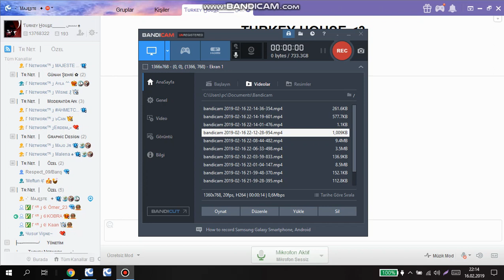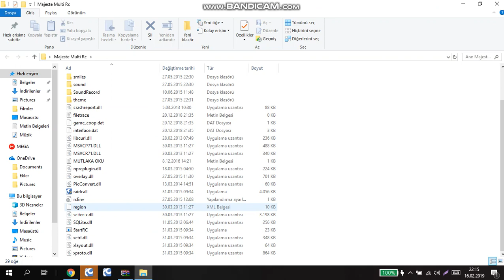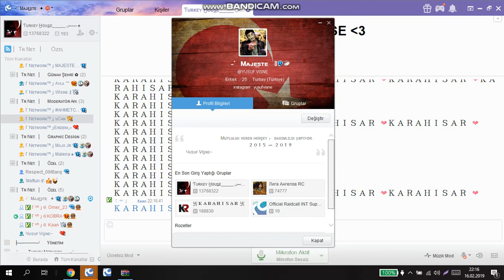Raidcall ✔ Multi Hesap Açma , Ayrıntılı , Kısa ve öz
Yapamayan veya sorusu olan raidcall id : yusuf.visne

Raidcall Multi Vps 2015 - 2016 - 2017
Raidcall Msne Bulma 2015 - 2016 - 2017
Raidcall Çar Düşürme 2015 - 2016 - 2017
Raidcall Çar Çalma 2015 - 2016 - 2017
Raidcall Kasmayan Vps 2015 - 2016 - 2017
Raidcall Çoklu Açma 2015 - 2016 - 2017
Raidcall Çarı Kendi Msnemize Alma 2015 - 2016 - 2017
Raidcall Oda Bugu 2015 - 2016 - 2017
Raidcall FlashVortex 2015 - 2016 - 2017
Raidcall Id Crack 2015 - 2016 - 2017
Raidcall Yeni Sürüm Id Crack 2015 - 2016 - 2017
Raidcall Sövüş 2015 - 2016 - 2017
Raidcall 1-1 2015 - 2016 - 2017
Raidcall Msne Hack 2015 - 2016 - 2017
Raidcall 1.5.0 Id Crack 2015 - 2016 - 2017
Raidcall Odaya Müzik Ekleme 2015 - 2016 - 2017
Raidcall Uzak Masaüstü 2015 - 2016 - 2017
Raidcall Vds Crack 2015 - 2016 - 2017
Raidcall Ip Bulma 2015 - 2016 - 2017
Raidcall Modem Vurma 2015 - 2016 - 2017
Raidcall İnternete Saldırma 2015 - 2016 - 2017
Raidcall Güzel Odalar 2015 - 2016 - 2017
Raidcall Odaya Banner Ekleme 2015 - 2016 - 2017
Raidcall Kasma 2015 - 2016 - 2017
Raidcall Hızlı Kasma 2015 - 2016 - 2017
Raidcall Çarlar 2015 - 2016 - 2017
Raidcall Id Cracker 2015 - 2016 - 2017
Raidcall Proxy 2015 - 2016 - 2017
Raidcall Config 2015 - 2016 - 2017
Raidcall Hızlı Deneme 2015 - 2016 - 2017
Raidcall Odayı Bugtan Kurtarma 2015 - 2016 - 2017
Raidcall Masaüstü 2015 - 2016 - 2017
Raidcall Kasmayan Multi Vps 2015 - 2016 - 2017
Raidcall Küçük Boyutlu Vps 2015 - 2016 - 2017
Raidcall Id Crack Yeni Sürüm 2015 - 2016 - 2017
Raidcall Yeni Config 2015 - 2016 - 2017
Raidcall Config Yapma 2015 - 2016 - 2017
Raidcall Türkiye 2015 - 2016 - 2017
Raidcall İnce Ayar 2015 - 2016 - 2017
Raidcall Odaya Resim Ekleme 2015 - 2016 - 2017
Raidcall Odaya Radyo Ekleme 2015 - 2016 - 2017
Raidcall Youtube , Twitter , Facebook 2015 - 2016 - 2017
Raidcall Kullanımı 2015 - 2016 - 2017
Raidcall Hesap Çalma 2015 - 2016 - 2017
Raidcall Vurma 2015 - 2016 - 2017
Raidcall Alım Satım 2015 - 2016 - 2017
Raidcall Msn bulma 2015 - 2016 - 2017
Raidcall Msn Hack 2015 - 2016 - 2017
Raidcall e-posta 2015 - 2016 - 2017
Raidcall Site 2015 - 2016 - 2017
Raidcall Fake Site 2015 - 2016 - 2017
Raidcall Flash Vortex Yazı Eklemek 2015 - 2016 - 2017
Raidcall Id Crack Ayarları 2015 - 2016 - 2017
Raidcall Rütbe Hilesi 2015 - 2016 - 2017
Raidcall Müzik Ekleme Sifre Koyma Oda Düzenleme 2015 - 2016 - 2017
RaidCall Programı Nasıl Kurulur Ayarları nasıl yapılır 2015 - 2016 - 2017
Raidcall Kullanım Detaylı Anlatım 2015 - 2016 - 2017
Raidcall Ses Ayarı Nasıl Yapılır 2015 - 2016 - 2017
Raidcall Ses Sorunu Çözüm 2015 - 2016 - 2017
Raidcall Kurulum ve Kayıt Olma 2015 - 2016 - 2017
Raidcall Sohbet 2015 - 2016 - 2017
Raidcall Hack Bedava Raidcall Hesap 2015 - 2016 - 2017
Raidcall Account 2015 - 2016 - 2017
Raidcall Premium 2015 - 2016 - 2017
Raidcall Sınırsız Rozet 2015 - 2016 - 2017
Raidcall Rozet Güncel 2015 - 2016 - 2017
Raidcall Rozet Alma Anlatım 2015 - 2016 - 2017
Raidcall Brezilya Mavi Rozeti 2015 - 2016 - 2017
Raidcall Demon Slayer Rozeti Yapımı 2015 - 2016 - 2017
RaidCall Rozet Alma 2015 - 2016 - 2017
Raidcall Carnaval (Puan) Hilesi 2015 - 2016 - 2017
Raidcall Sayı Rozeti 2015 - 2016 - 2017
Raidcall Türkiye Rozet Etkinliği Yapılış Videosu 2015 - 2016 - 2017
Raidcall Oyun Rozetleri 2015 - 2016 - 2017
Raidcall Facebook Rozeti 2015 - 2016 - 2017
Raidcall Oda Düzenleri Yeni 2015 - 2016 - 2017
Raidcall Banner Yapımı 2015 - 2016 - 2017
Raidcall Odaya Yazı Yazma 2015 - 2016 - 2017
Raidcall Kolay Kullanımı 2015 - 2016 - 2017
Raidcall Adminler Neler Yapabilir 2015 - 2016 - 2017
Raidcall Fake Site Açılımı 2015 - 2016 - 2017
Raidcall Kullanımı Detaylı Anlatım 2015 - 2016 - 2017
Raidcall Skype TeamSpeak 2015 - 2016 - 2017
Raidcall Masaüstü Satın Alma 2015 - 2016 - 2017
Raidcall Id Crack Yapımı 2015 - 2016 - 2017
Raidcall Sentry Mba 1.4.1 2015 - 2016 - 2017
Raidcall Sentry Mba 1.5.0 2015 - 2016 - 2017
Raidcall Yeni Sürüm 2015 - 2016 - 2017
Raidcall Vps Oldu 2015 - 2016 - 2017
Raidcall Metin2 Alım 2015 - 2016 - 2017
Raidcall Team 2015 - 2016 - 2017
Raidcall Tayfa 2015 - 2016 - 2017
Raidcall Kıraathane 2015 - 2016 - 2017
Raidcall Müziği 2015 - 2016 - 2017
Raidcall Part 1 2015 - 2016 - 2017
Raidcall Part 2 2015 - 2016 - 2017
Raidcall Part 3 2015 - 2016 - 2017
Raidcall Odaya Canlı Yayın Ekleme 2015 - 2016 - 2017
Raidcall Odaya Ekleme 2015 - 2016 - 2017
Raidcall Cracker 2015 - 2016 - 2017
Raidcall Türkçe Yapma 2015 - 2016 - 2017
Raidcall Fake Site Kurulumu ve İndex Editleme 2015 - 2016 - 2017